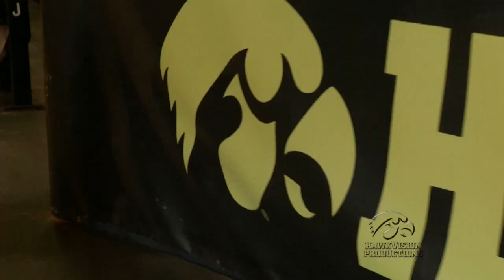MBB: Iowa Students Arrive Early For MSU Matchup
Iowa students arrive early and excited for MSU matchup.  Lisa Bluder   shows up to thank fans and hand out donuts.